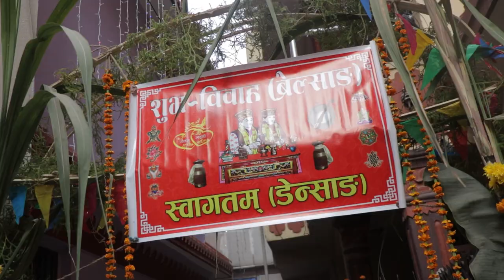My wedding video (Gautam weds laxmi)